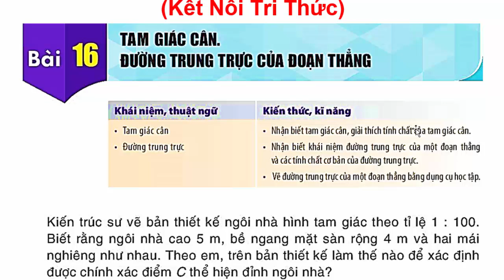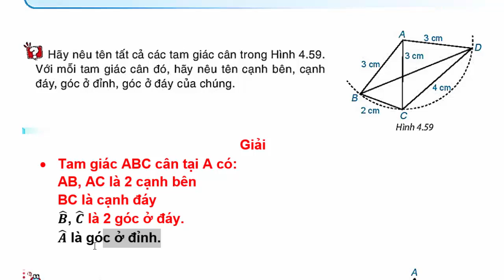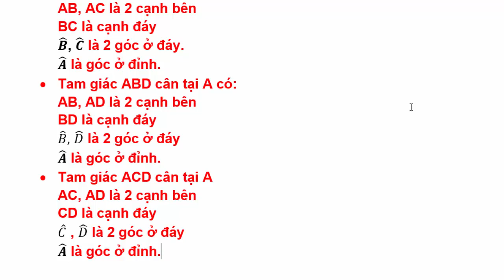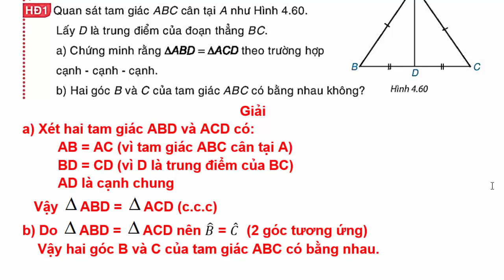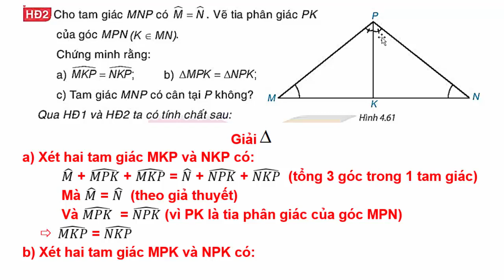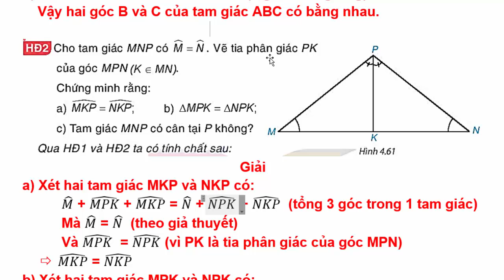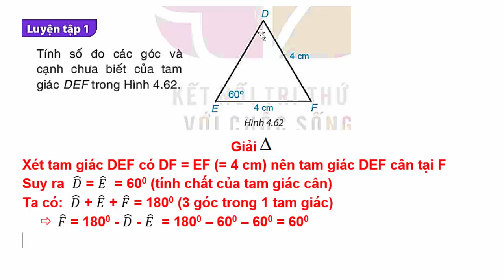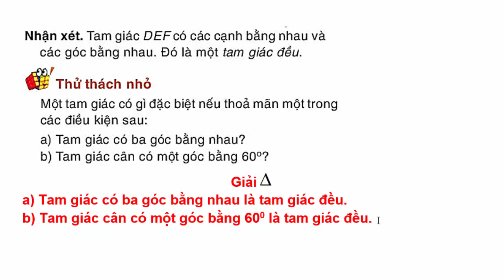Toán Lớp 7 Bài 16 | Tam Giác Cân. Đường Trung Trực Của Đoạn Thẳng | Trang 80 - 84 | Kết Nối Tri Thức